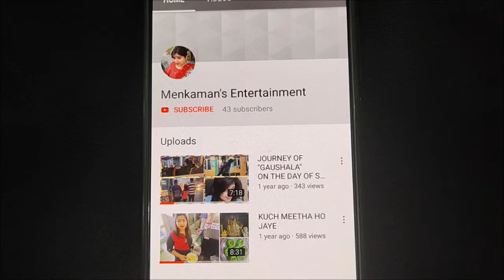" Ek Din Aisa Bhi "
Welcome to Menkaman's Entertainment

                        In this video I am sharing a day in my life.

               My channel is not only about cooking. In this channel I will share vlogs and my daily routine with all of you.